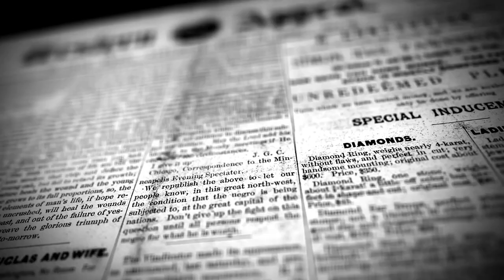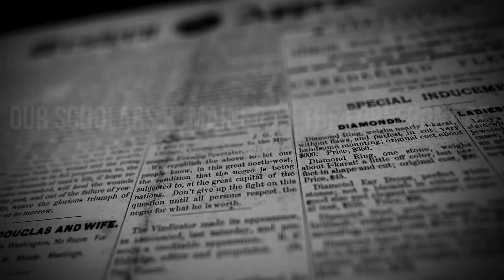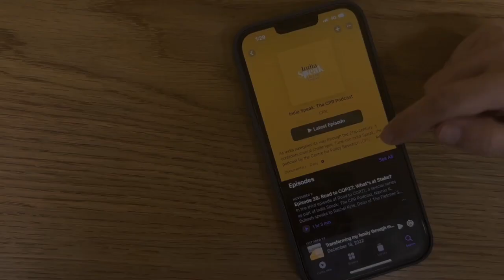CPR2022RoundUp: Key Highlights of 2022 from Centre for Policy Research (CPR)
2022 saw significant disruptions both in India as well as the rest of the world. From the Russia-Ukraine war to the climate crisis, from the continued socio-economic ramifications of the pandemic to debates on federalism and India’s polity, scholars at CPR remained at the forefront, enriching the public discourse and interpreting the impact of these developments.

As we get ready to welcome the new year, here is a recap of 2022. CPR2022RoundUp.